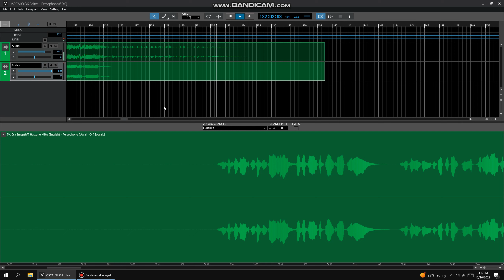Possibly the WORST Vocaloid6 cover out there (I also found growl)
I covered this song by MJQ and EmpathP

Vocal: Haruka (Trial Version)

Ah, Vocalo Changer, so very fun. Anyways I have nothing else to say so I'll mess around with Vocaloid6 trial some more.